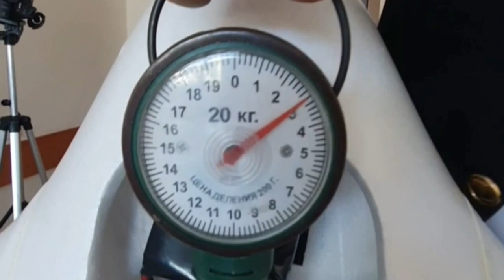Teknofest Azerbaijan" High Voltage" team Skywalker X8 Aviamodel MİLLİ AVİASİYA AKADEMİYASİ 🇦🇿🇹🇷AZETR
video by Imran Quliyev ©
🛫 Əfsanəvi “Skywalker X8” planer modelinin hazırlanmasında sən də iştirak et!

Əyləncəli, yarıpeşəkar müsabiqəyə qoşul, bilik və bacarığlarını bütün dünyaya nümayiş etdir!
Bundan əlavə, hər qrama qədər həllərin dəqiqliyinə diqqət yetirməyi, təyyarənin dizaynını necə düzəltməyi, bort avadanlığı və telemetriyanı başa düşməyi, proqramlaşdırmağı və avtonom uçuş yaratmağı, həmçinin müxtəlif sensorlar və faydalı kameralar vasitəsilə uçuş zamanı ərazi məlumatlarını toplamağı öyrənmək şansını əldə edəcəksən!

Увлекательный полупрофессиональный конкурс требует от участников максимальной концентрации, а так же научит создавать авиа-дизайн, раз
бираться в бортовом оборудовании и телеметрии, программировать и создавать автономный полёт и осуществлять сбор данных местности во время полёта при помощи различных сенсоров и бортовой камеры.